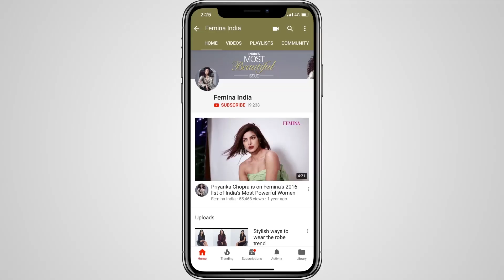Must-follow weight loss tips | Fitness | Femina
Can't lose weight effectively? It could be due to several reasons. But fret not, nutrition and lifestyle educator Neha Ranglani shares tips with us that will ensure proper fat loss in the right manner. Take a look.

HEAD OVER TO A FEW OTHER CHANNELS:

Category